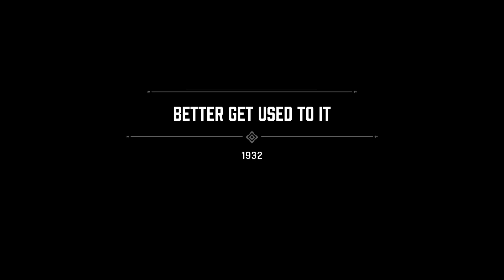Mafia definitive edition Part 2